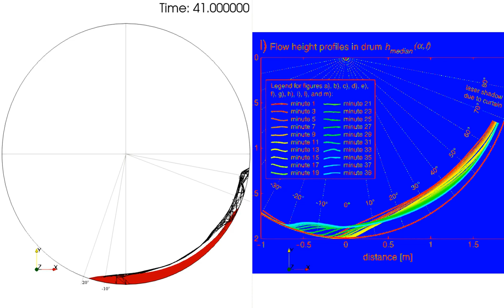Gravel behavior compared with experimental observations (when gravel & drum mu = 0.01)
In this video we compare the simulation results to experimental profile of the gravel-water profile.